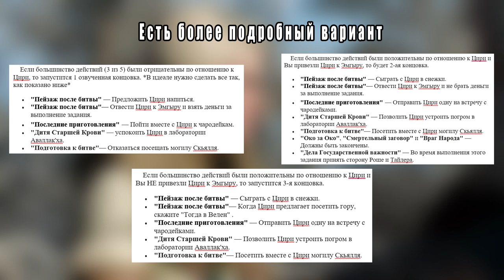КРАТКИЙ СЮЖЕТ ВСЕХ ИГР ПРО ВЕДЬМАКА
Там есть сюжет таких книг, как:
Последнее желание (Ведьмак; Крупица истины; Меньшее зло; Вопрос цены; Край света; Последнее желание; Глас рассудка)
Меч Предназначения (Предел возможного; Осколок льда; Вечный огонь; Немного жертвенности; Меч Предназначения; Нечто большее)
Кровь эльфов
Час презрения
Крещение огнём
Башня Ласточки
Владычица Озера
Сезон Гроз

Вся история о таком герое, ведьмаке, как Геральт из Ривии. Краткий пересказ всех частей игры о Ведьмаке, а именно Ведьмак 1, Ведьмак 2 : Убийцы Королей, Ведьмак 3 : Дикая охота
The whole story about a witcher like Geralt of Rivia. Games retelling, namely The Witcher 1, The Witcher 2: Assassins of Kings, The Witcher 3: Wild Hunt

Краткое содержание игр от CD Projekt RED о Ведьмаке, сюжет/краткий пересказ всех частей игры. Вероятно, что вы узнаете то, о чем будут 2, 3 и 4 сезоны сериала Ведьмак. Финал Ведьмака.
Все концовки и выборы подводящие к ним. Как получить отличную, хорошую и плохую концовку (очень печальную, там умирают * Геральт* и Цири). А также в видеоролике есть вся новая информация о новой игре про Ведьмака. Что известно и о чем будет Ведьмак 4 ? И будет ли вообще новая игра про Геральта ? Все новости о 4-ом Ведьмаке. Эволюция Ведьмака

Игры, книги про ведьмака. Приключения Геральта, Цири, Йеннифэр, Лютика, Трисс и других героев вселенной Ведьмака.
Если что, я не присваиваю себе чужие авторские работы (использованные картинки, видео, музыку и т.п.) и соответствую требованиям добросовестного использования Youtube

Game: Witcher 3: Wild Hunt
Original Composers: Marcin Przybyłowicz & Percival
Полный обзор саги о Ведьмаке. Жизнь и смерть героев и легенд. Лор.
Complete review of the Witcher saga . Lore
Предназначение, Ведьмак топ грустные печальные лучшие моменты